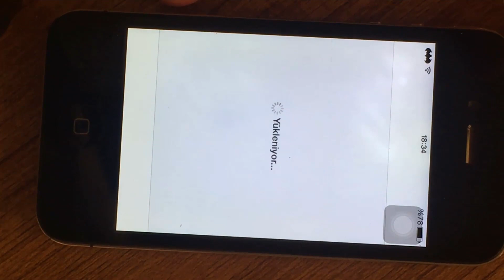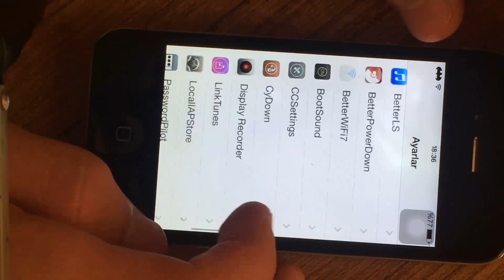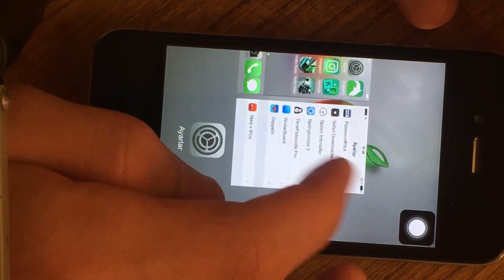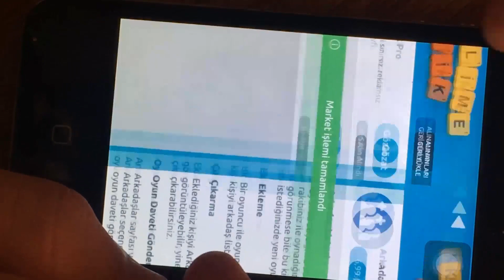LocallApstore Uygulama İçi Satın Alımları Ücretsiz Yapma | Best Jailbreak Cydia Tweaks ios 7.1.2-13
Selam, bu videoda LocallApstore Tweaki ile Uygulama İçi Satın Alımları Ücretsiz Yapma yı anlattım. Üstelik iphone 4 ios 7.1.2 ve üzeri tüm sürümlerde işe yarar.